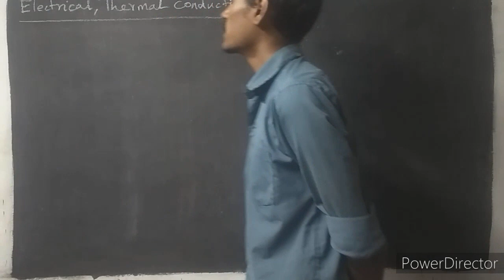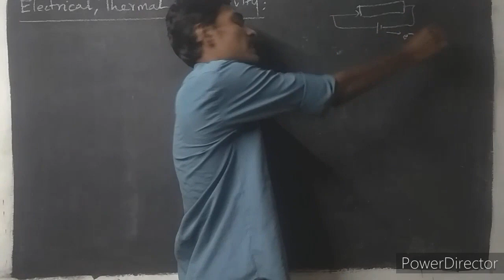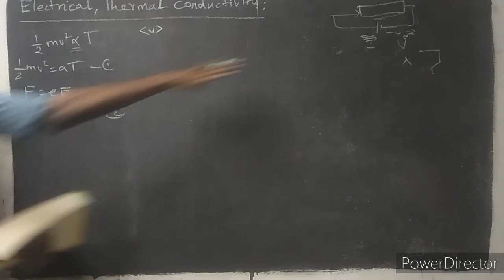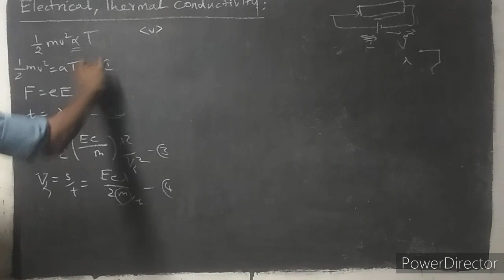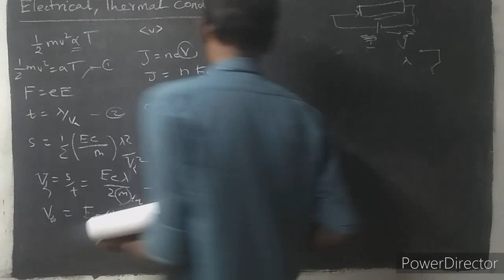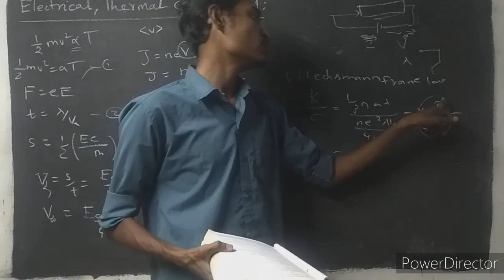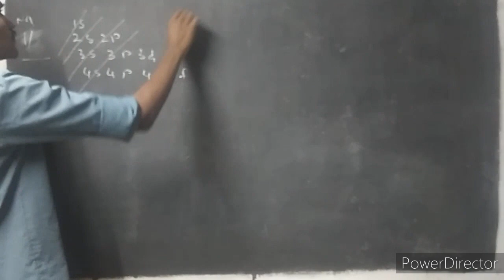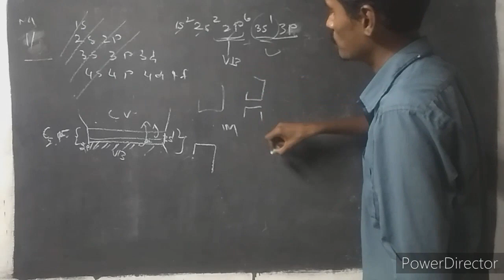PG TRB PHYSICS /UNIT 7/ Solid state physics /Electrical,Thermal conductivity /Energy band in solid.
This video realy help you to get good mark for getting post  in the PG TRB physics 2021 exam . This video explain very basic concepts based to the syllabus. And i wil cover all the topics of the syllabus.

 For more study materials, quizes, discussions. Friends if link not open, use VPN or search in telegram search bar.